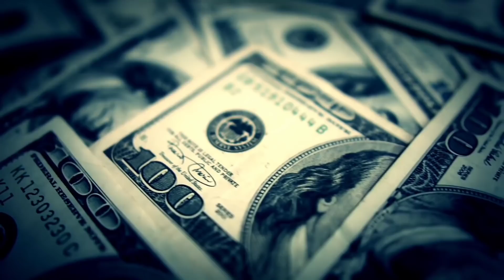BERSAHABAT DENGAN IBL1S LESB1OLA BERWUJUD MANUSIA | Alur Cerita Film Alena (2015)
Alur Cerita Film Lengkap Alena (2015)

Rating IMDb Film Alena (2015) sebesar 5,5 cukup besar untuk film bergenre psikologi horror yang satu ini, SETUJU. Para aktris memerankan tokohnya dengan sangat baik terutama Amalia Holm yang memerankan tokoh Alena.

Credit Tittle
Foto, berita, dan potongan video film di ambil dari berbagai sumber dan dipergunakan secara wajar. Saya tidak mengklaim foto, berita, dan film tersebut adalah kepunyaan saya. Dibuat oleh saya sendiri original menggunakan tenaga dan kuota internet dengan sadar tanpa menggunakan narkoba apalagi mabuk.

Perangkat editing :
*Handphone Vivo Y81 masih kasbon :(

Alat Recording :
*Clip on/Microphone Handphone

Apl Editing :
*Kinemaster MOD

Edit Thumbnail :
*Pixellab (playstore)

MUSIC

* INTRO AWAL = No I Can't Do (No Copyright)
* INTRO AKHIR = I LIKE YOU (No Copyright)
* Cinematic Trailer Music No Copyright
* Epic War Cinematic Orchestral No Copyright Backsound Music by MFBL
* Sad Background Music - No Copyright by Free Vibes

Foto, berita, dan potongan video film di ambil dari berbagai sumber dan dipergunakan secara wajar. Saya tidak mengklaim foto, berita, dan film tersebut adalah kepunyaan saya.

__________5_______________°________________________C_____________

Link Film Alena (2015)
bisa DM ke Instagram @adtnur atau @5dcelcius